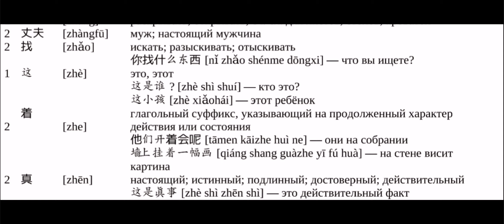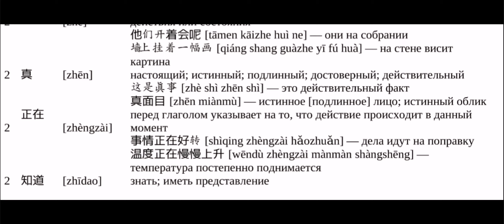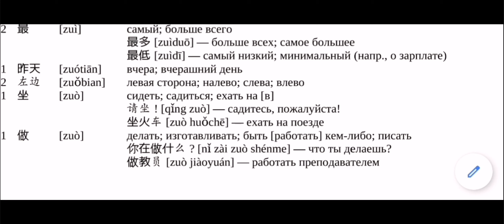Подготовка к HSK2. Лексика 6.